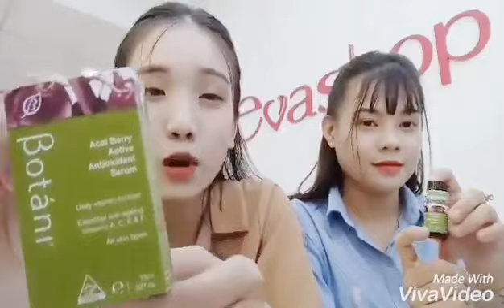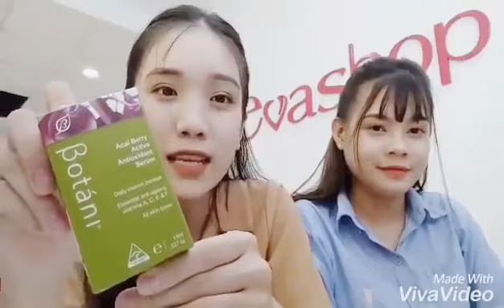Chăm sóc da nhờn mụn cùng thương hiệu Botáni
Tham gia ưu đãi cực hấp dẫn từ Botani
Giảm 20% đơn hàng + TẶNG Túi trang điểm từ Botani

Evashop giới thiệu bộ sản phẩm chăm sóc da mụn của Botani - thương hiệu dược mỹ phẩm hữu cơ đình đám tại Úc

Các bạn có thể đặt hàng trực tuyến thông quá
Hoặc đến trực tiếp Evashop
311 Phan Đình Phùng, Phường 15, Quận Phú Nhuận